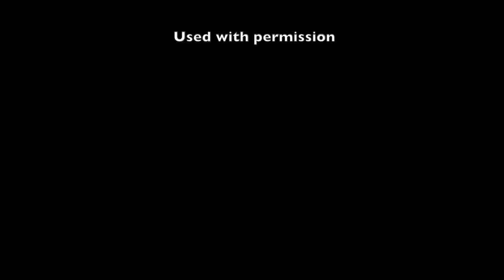"Who Are You?" Endorsement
This book is meant for people of faith, people who dooubt, or people who don't believe at all. Endorsements from Dr. Chuck Goldberg and Dr. O. Virginia Phillips.